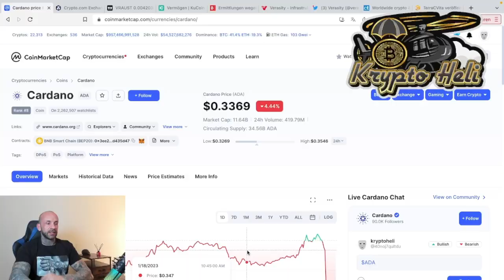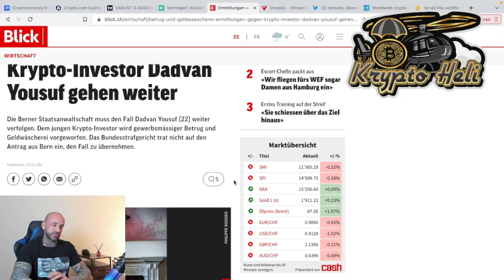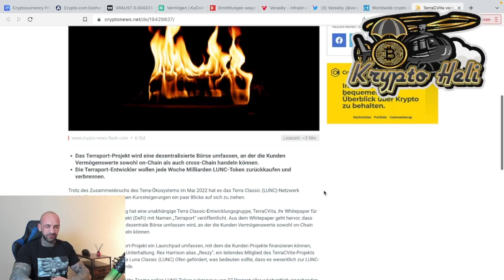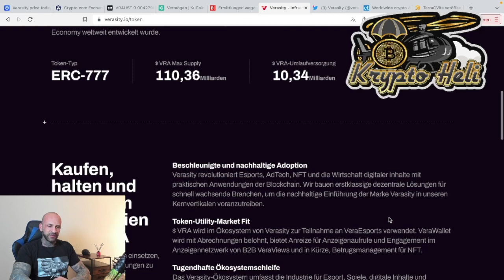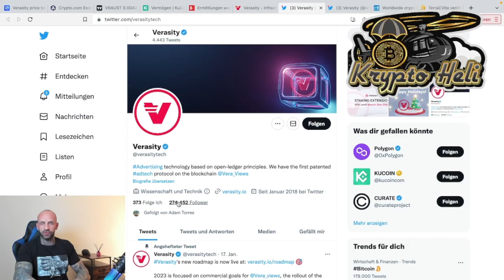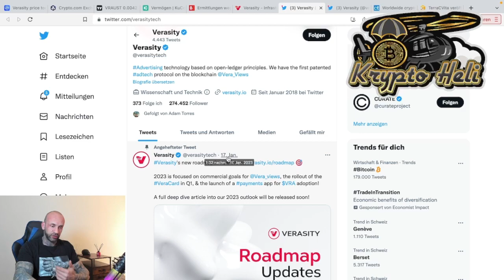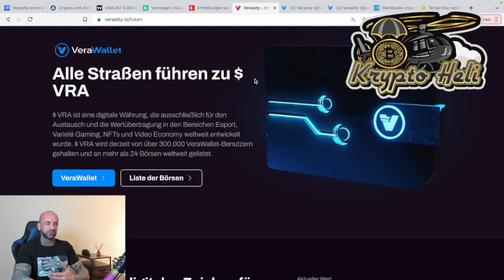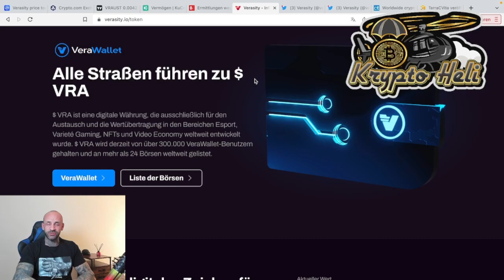Wie Coins recherchieren?Terra Luna pump?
Wie man Coins/Tokens recherchieren kann um Scams einzugrenzen
Terra Luna burnt wieder
Kryptomillionär sieht evtl. Bald Gitterstäbe

🔥Danke für euren Support,Likes und Abos  🔥
Auf diesen Börsen Handle ich

code rBAMLQ2

✅Kraken:⚠️⚠️
Join me on Kraken and we can both get $10 in Bitcoin 🎁 To sign up go

Die hier enthaltenen Aussagen sind nicht als Angebot oder Empfehlung bestimmter Anlageprodukte zu verstehen. Dies gilt auch dann, wenn einzelne Emittenten oder Wertpapiere erwähnt werden.
Keine Finanzberatung!Alle Aussagen basieren alleine auf meiner Meinung.